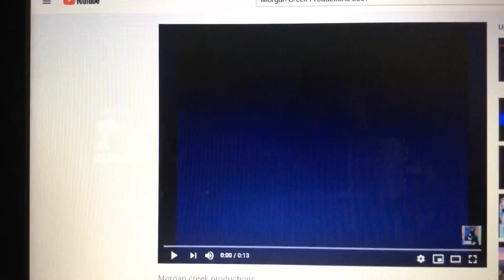DreamWorks Animation SKG Home Entertainment Morgan Creek (2007)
From 2008 Print of Teacher Speech in 2007 to 2009